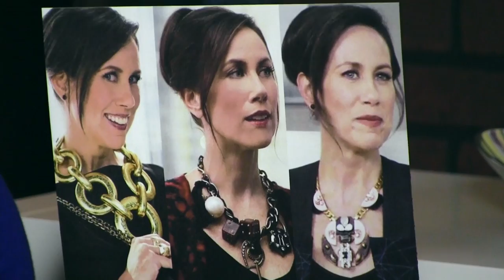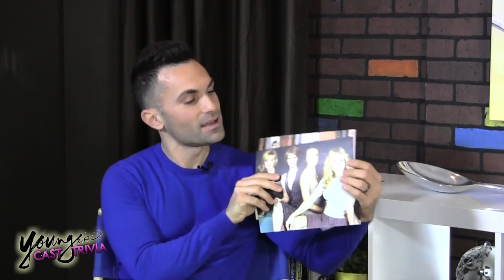"Younger" Star Miriam Shor on playing the evil Diana Trout!